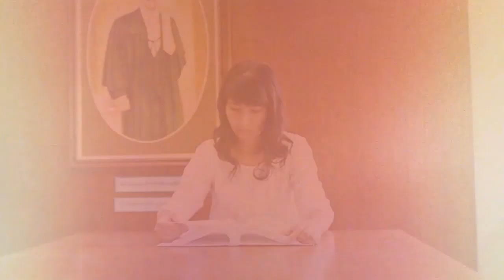MV Freshy URU 2012 By Action Studio